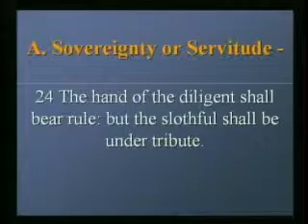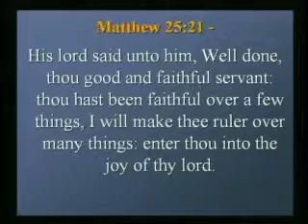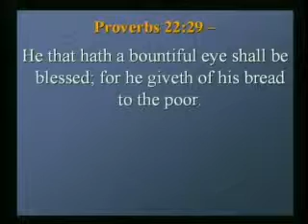Strength For Today 4-9-14